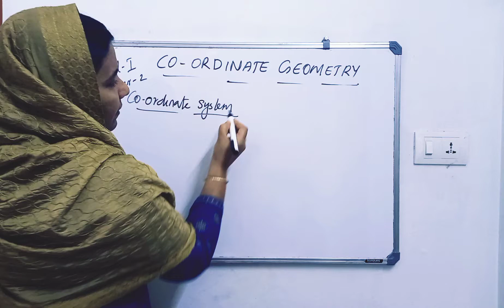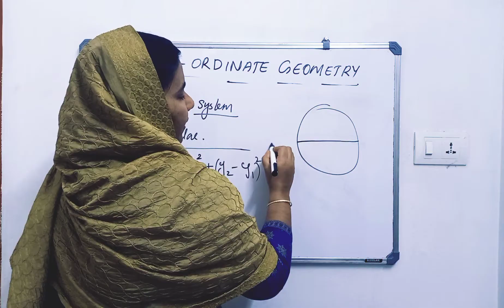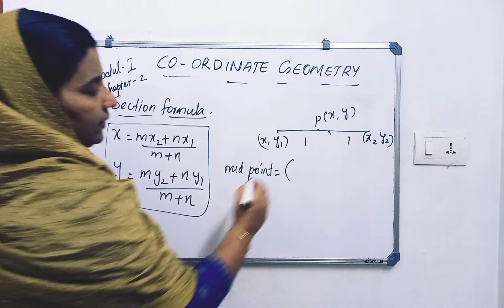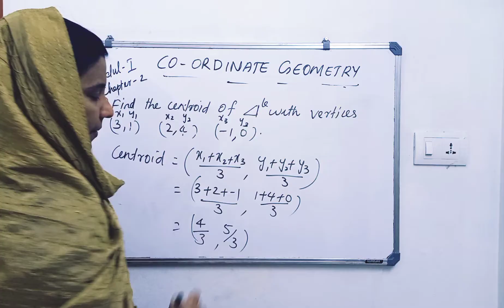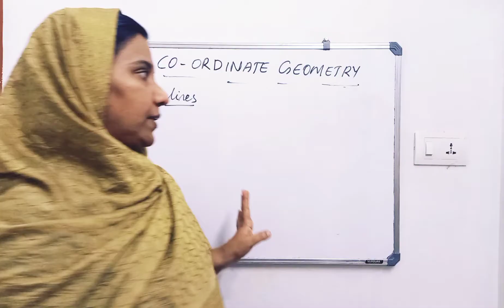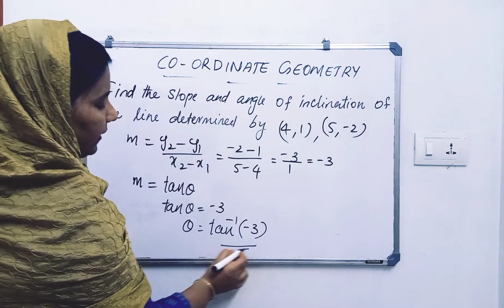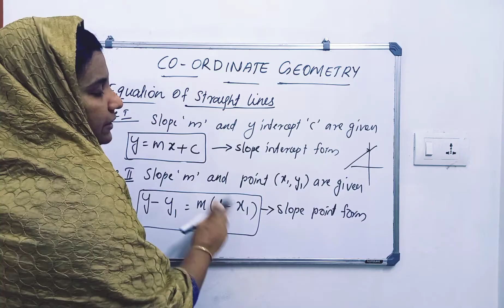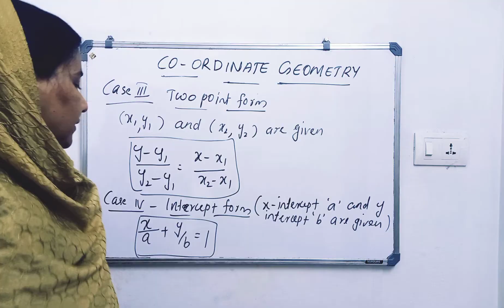POLY MATHS|MATHEMATICS-1|CO-ORDINATE GEOMETRY|SEM-1|MODULE-1|PART-1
next part will be uploaded